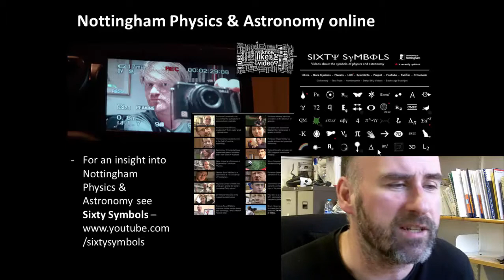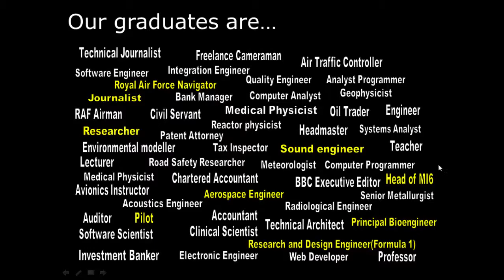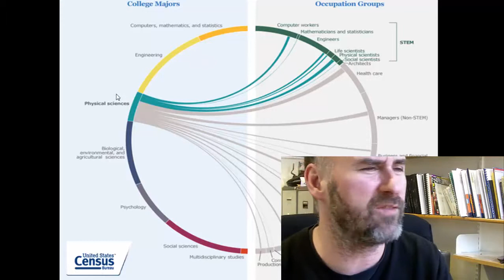Online Phd Degree